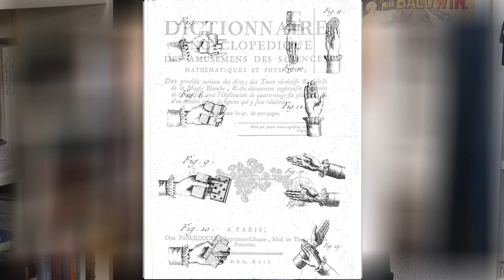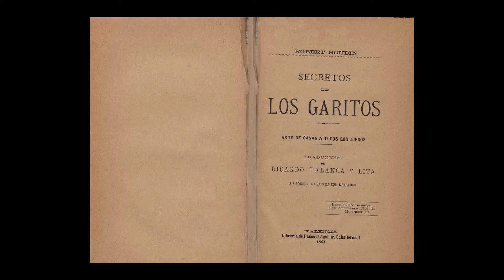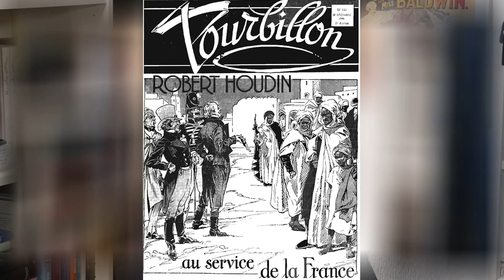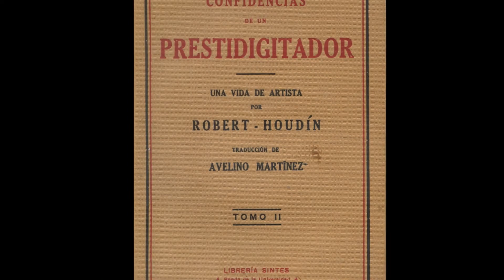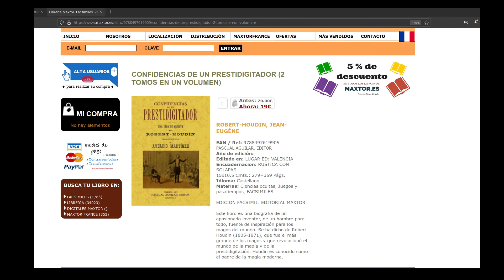Robert-Houdin: de quien hablamos cuando hablamos de...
En este vídeo se cuenta la biografía de Robert Houdin y se comenta en detalle su primer y más autobiográfico libro: Las confidencias de un prestidigitador.